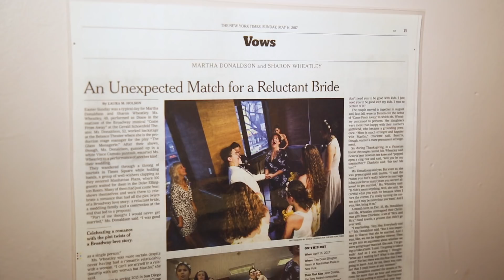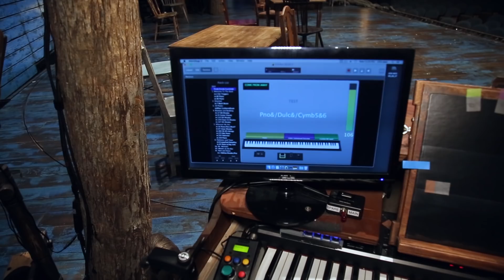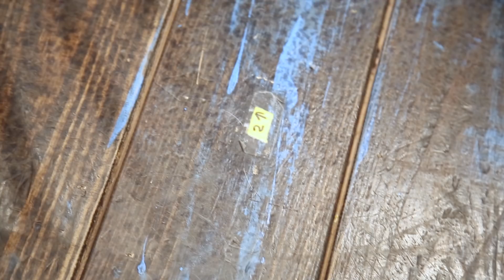Welcome to the Rock! Here’s Five Fun Secrets About Broadway’s COME FROM AWAY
COME FROM AWAY’s Sharon Wheatley shows us the ins and outs of the heartwarming hit.